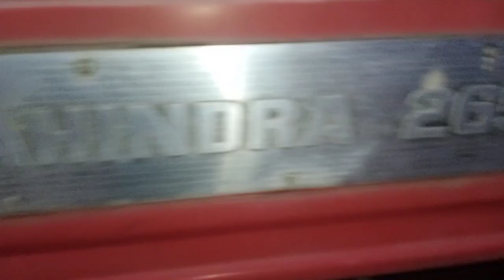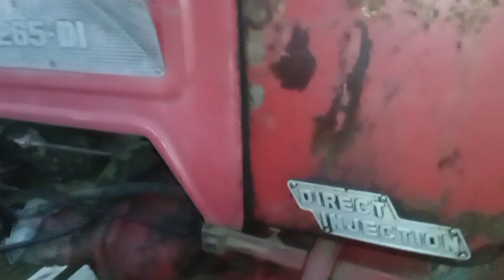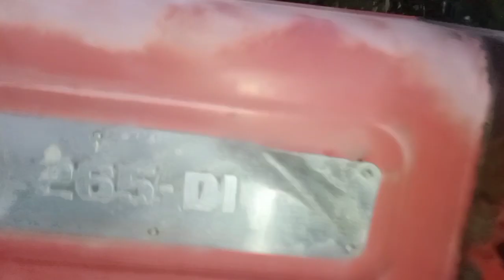24 साल पहले का ट्रैक्टर और अब के ट्रैक्टर्स में क्या-क्या बदल गया है देखिये वीडियो में।।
24 साल पहले का ट्रैक्टर और अब के ट्रैक्टर्स में क्या क्या बदल गया है देखिये वीडियो में।।

Welcome To Tractor Nagar Youtube Channel🙏🙏😝✍️✍️✍️🤳🤳🔥🔥🔥🎁🎁
             🏷️➡️ About Channel
यह चैनल बनाने का मकसद यही है कि आप चाहे जिस लेवल पर हो चाहे फार्मर ,टेक्नीशियन, इंजिनीरिंग, स्टूडेंट,लेवल पर हो आपको यहाँ इस चैनल पर ट्रैक्टर इंजिनीरिंग और ऑटोमोबाइल इंजिनीरिंग से संबंधित जानकारी उपलब्ध करायी जा रही है ।।आप से अनुरोध है कि इस चैनल को कृपया अपने प्यार और सपोर्ट बनाएं रखें।।

ट्रैक्टर नगर में आपका बहुत बहुत स्वागत है।
ये ट्रेक्टर नगर चैनल बनाने का मकसद जितने भी ट्रेक्टर से सम्बंधित लोग है चाहे वो किसान हो ,व्यापारी हों,व्यवसायी हों,टेक्नीशियन हों,मोटर मैकेनिक ,डीजल मेकैनिक, कृषि अभियंत्रण के छात्र हों या मैकेनिकल ऑटोमोबाइल के, सबके लिए बहुत ही जरूरी है और उनको जानकारियां पहुचना ।इसमें आपके सारे सवालों के जवाब विडीओ के माध्यम से मिल जायँगे ।
धन्यबाद।
किसी भी पूछताछ के लिए आप हमें मेल कर सकते है
Founder And Director - Er.Manish Yadav (Service Advisor)